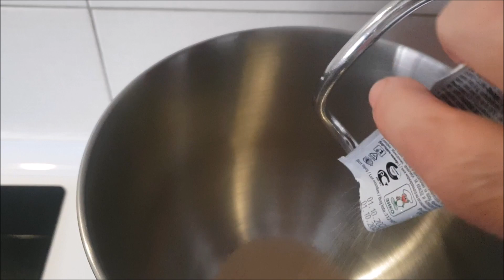Pogaçe vetëm me një gotë Kos e butë,e shpejt për përgaditje&1Bardak Yoğurtla Yumuşacık Poğaca Tarıfı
Per me shum receta te reja SUBSCIRBE kanalin.